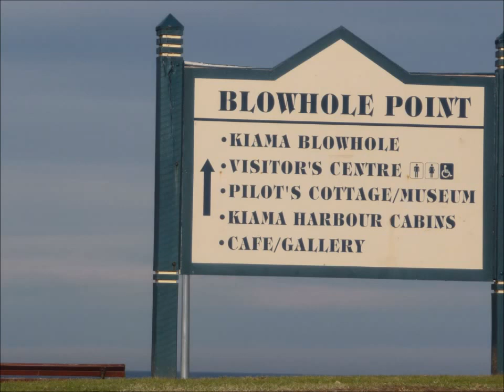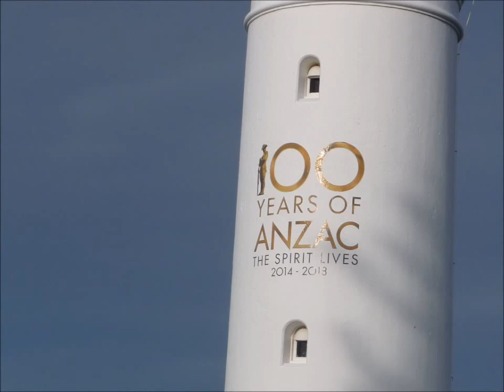Kiama Blowhole Sydney/filipina in Germany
Kiama Blowhole is one of the tourist place in Australia. Its only 1hour and 40 mins. from Sydney to drive along coastal road..